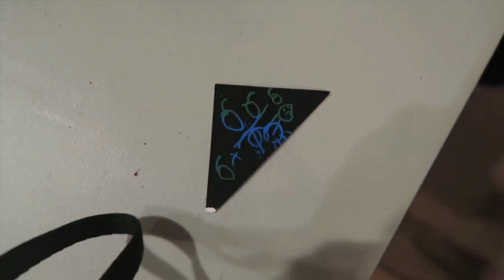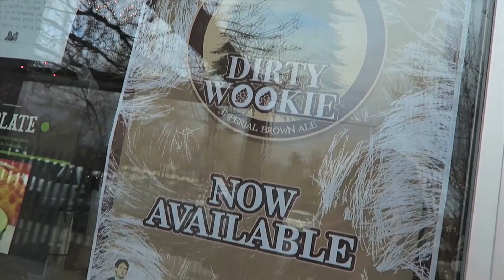SHOPPING FOR NEW BOYFRIEND!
Two part vlog today! We go christmas shopping in a crazy mall, we learn some interesting facts about disney, ad we train to become Jedis!

MINDEN, NV
89423